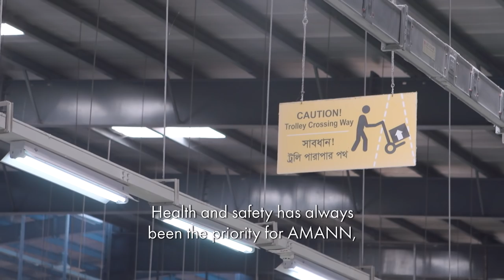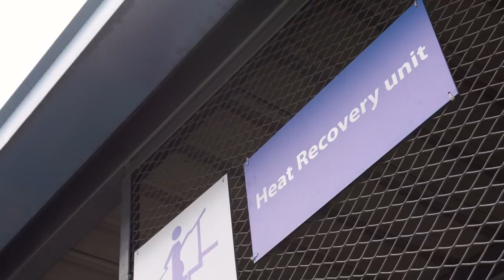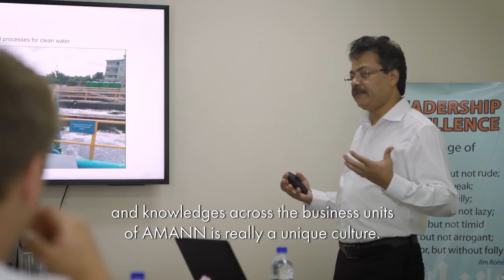The AMANN Bangladesh plant - state-of-the-art in all respects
AMANN Group. intelligent threads

AMANN Bangladesh is one of 4 AMANN-owned production sites in Asia next to China, Vietnam and India. As with all AMANN production plants worldwide, the production site in Mawna, Bangladesh, sets highest value on modern equipment, sustainable processes and a safe work environment. See for yourself.